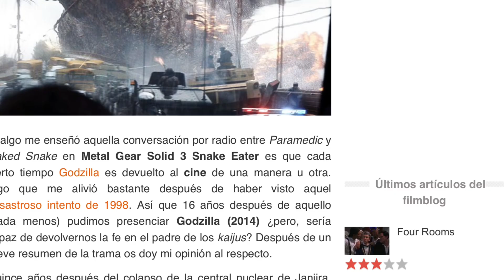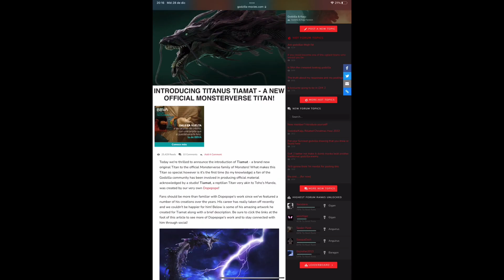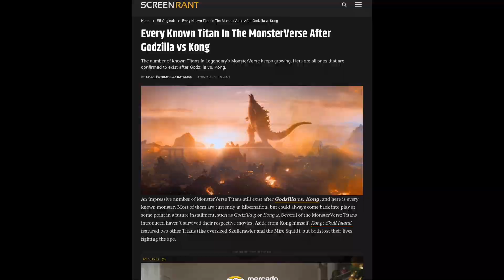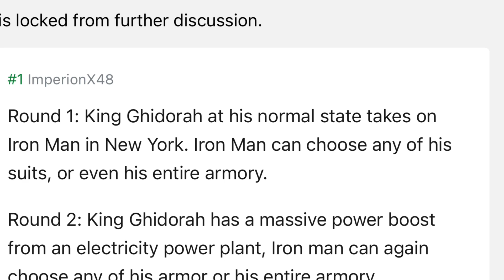Godzilla and the titans trailer (2023) intro